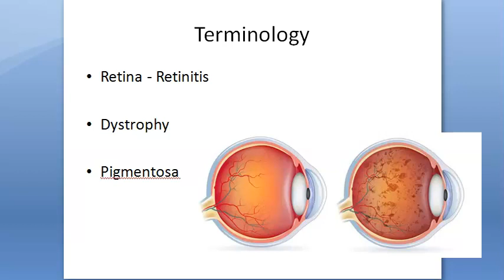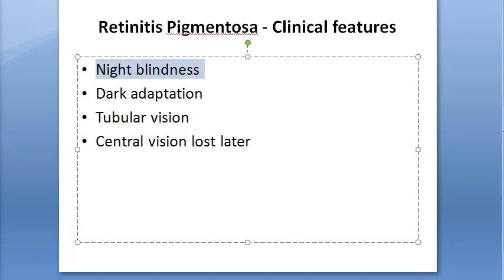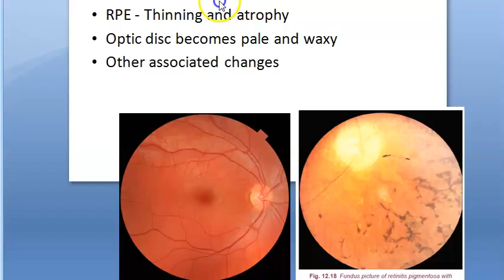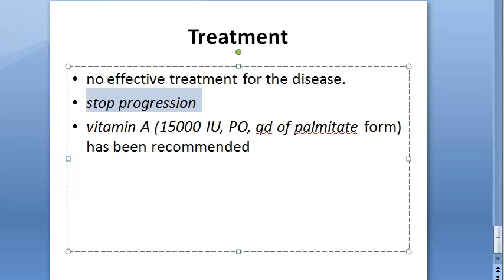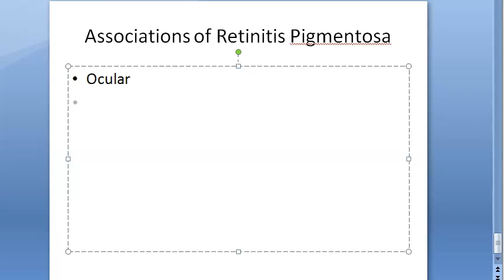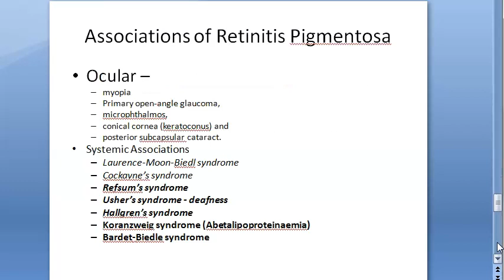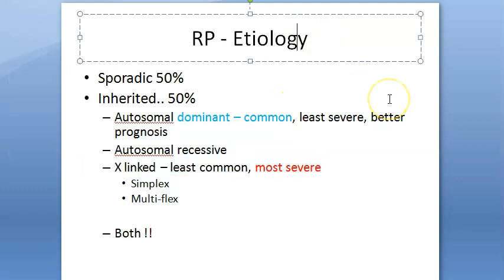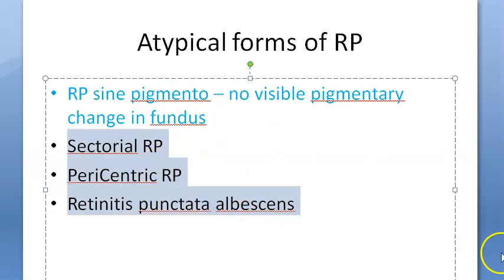Ophthalmology 297 Retinitis Pigmentosa Dystrophy night blind dominant bone corpuscle ERG vitamin A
Retinitis Pigmentosa Retinal Dystrophy Nyctalopia night blindness dominant bone corpuscles ERG vitamin A 15000